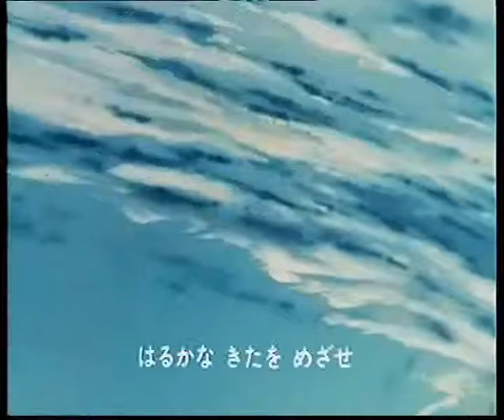Marco y Amenix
anime de cuando era ñiño